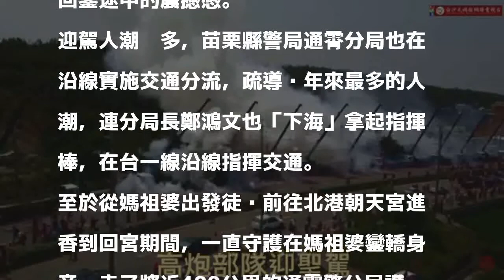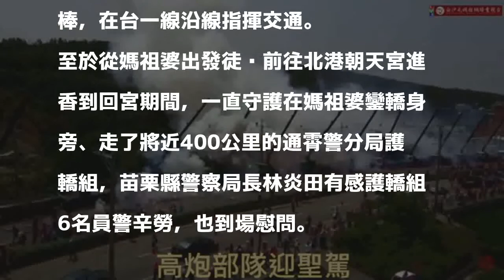「吊車炮陣」列隊迎接白沙屯媽祖 空拍畫面超震撼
〔記者蔡政珉／苗栗報導〕苗栗縣通霄鎮白沙屯拱天宮媽祖徒步南下雲林縣北港朝天宮進香，預計於24日回宮，媽祖婆鑾轎今天（23日）上午7點多返回苗栗縣境內，大批信眾一早就到場接駕，恭迎媽祖婆。

發表評論評論如下。